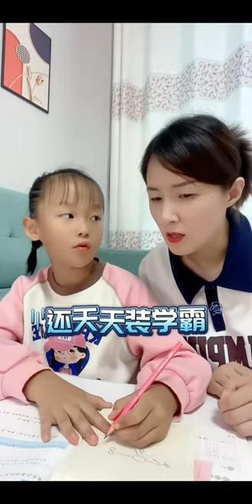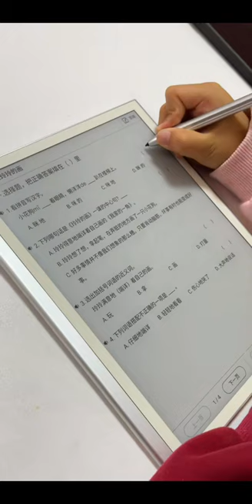佳琪和媽媽玩遊戲，讓媽媽穩賺不賠的規則，奈何媽媽太笨又輸佳琪300塊！【大雯和孩儿们】